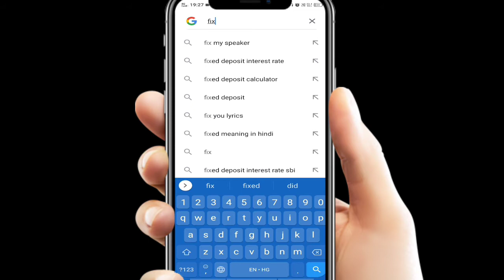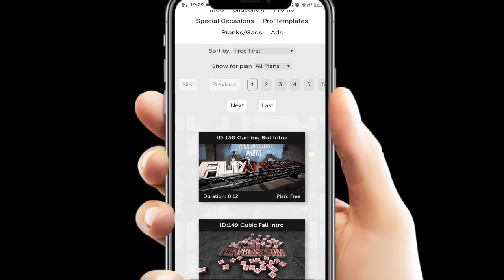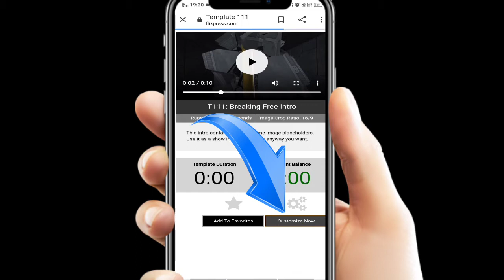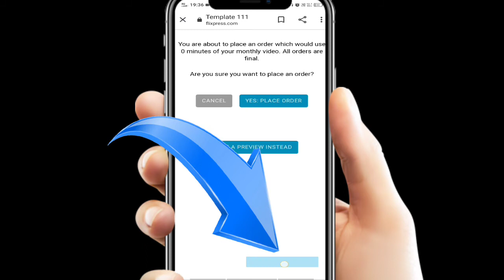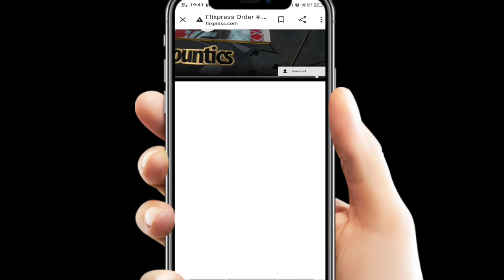अपना चैनल नाम डालो और बनाओ। Gaming intro बिल्कुल आसान तरीकों में। Download Intro Unlimited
Aout video

Friends.
                      On
                      Aap dekh rahe h Pintu sountics ko aur maine apko bataya ki  अपना चैनल नाम डालो और बनाओ। Gaming intro बिल्कुल आसान तरीकों में।

 Your quary
gaming intro kaise banaye
gaming intro